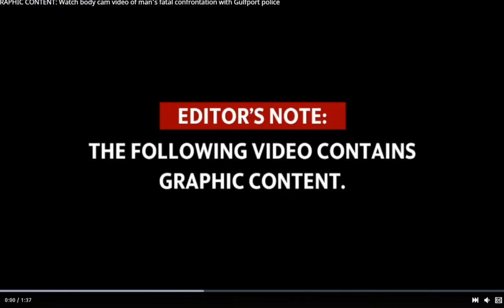Mississippi cops shoot homeless man who had a toy gun in front of Dollar Tree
On Nov. 12, 2020, two Gulfport police officers fatally shot Henry Leo Frankowski III in the parking lot of a Dollar Tree store on U.S. 49. Through a public records request to the Mississippi Bureau of Investigation, which investigated the shooting, the Sun Herald obtained footage from the officers’ body-worn and dash cameras. The agency released three videos, each of which shows the moments before and immediately after the officers opened fire. All together, the agency released about three minutes of footage. The video shows Frankowski withdrawing a gun from his waistband and pointing it at police before the responding officers opened fire, killing him. Later, they would learn Frankowski had been holding a rubber toy.